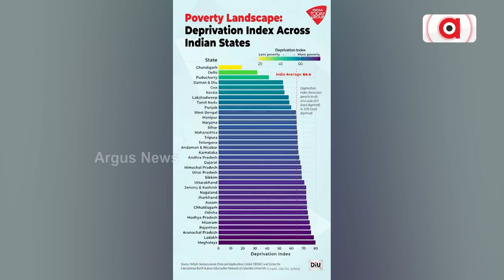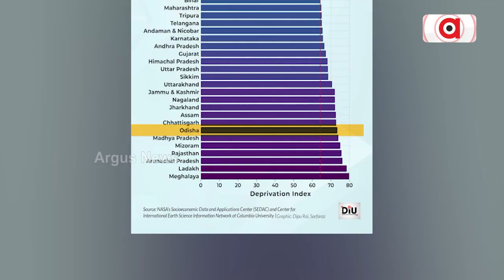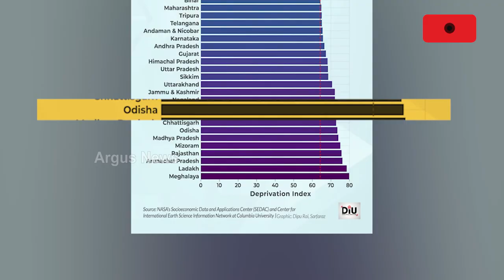NASA Report Shows Poverty Of Odisha | As Per Reports The State Is 7th Poorest In Country